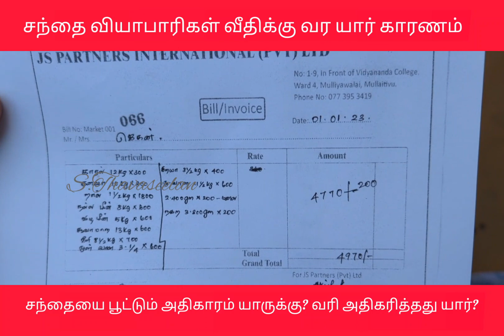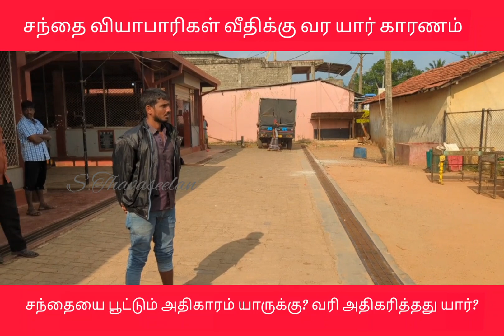சந்தை வியாபாரிகள் வீதிக்கு வர யார் காரணம் சந்தையை பூட்டும் அதிகாரம் யாருக்கு? வரி அதிகரித்தது யார்?